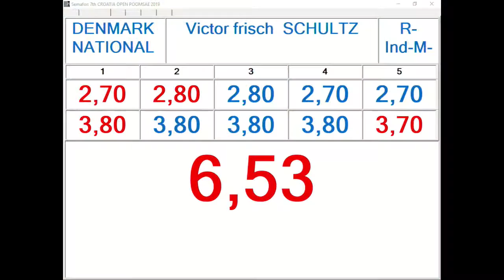R Individual M Junior Round 1 Victor Frisch Schultz, DEN 13,13